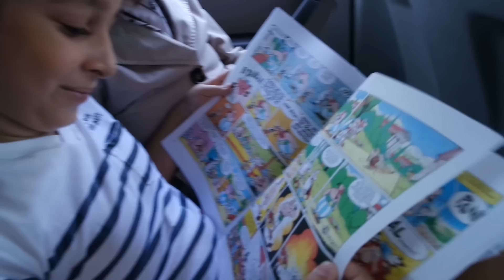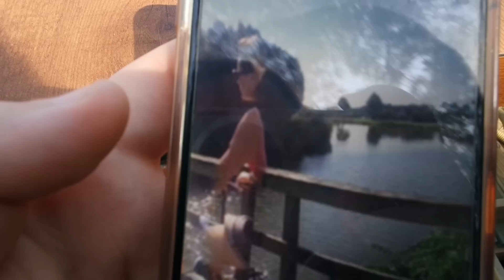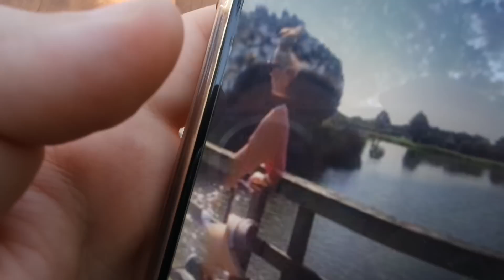Survivor Macera Parkı, Fotoğraftaki Hayalet Kadın! | sizi seviyorum ❤︎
incekum macera parkı, Şile
Videonun sonunda ki isimleri cok anlık okudum, okumadıklarım kızmasın lütfen, hepinizi gerçekten çok seviyor ve öpüyorum!
BESLENME VE DIYETETIKLE ILGILI VIDEOM ILE

KENDINIZE COK IYI BAKIN, HOSCAKALIN!